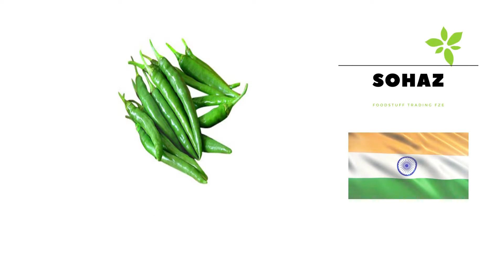UAE# Dubai Rates August 17, 2021, (Sohaz Foodstuff Trading FZE)